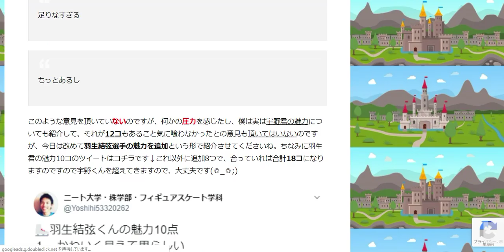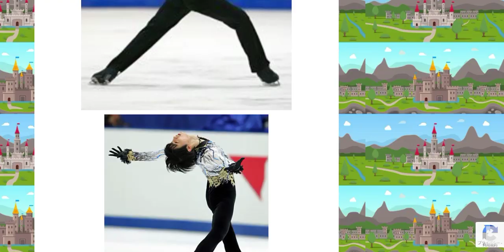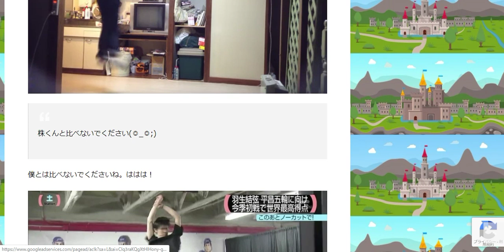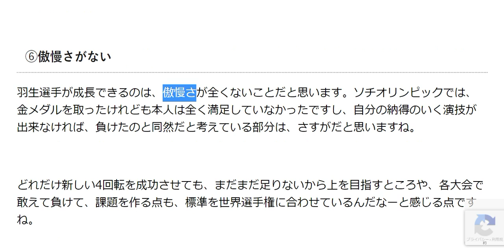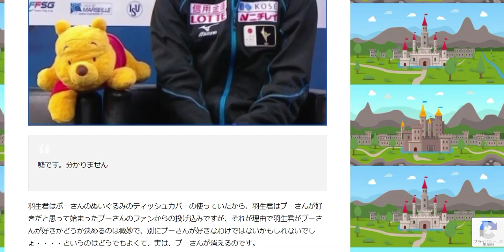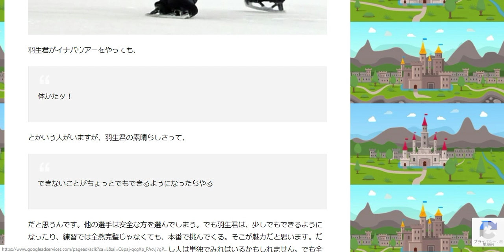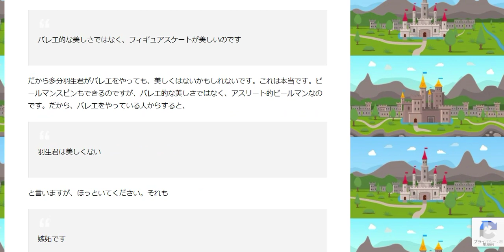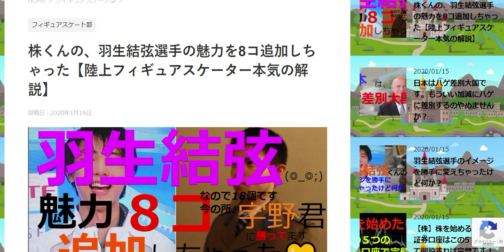株くんの、羽生結弦選手の魅力を8コ追加しちゃった【陸上フィギュアスケーター本気の解説】